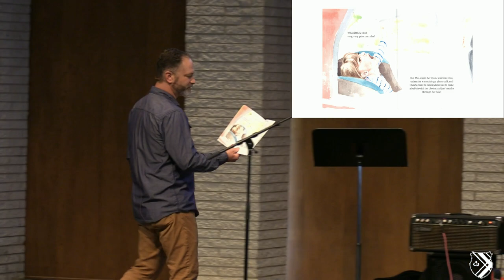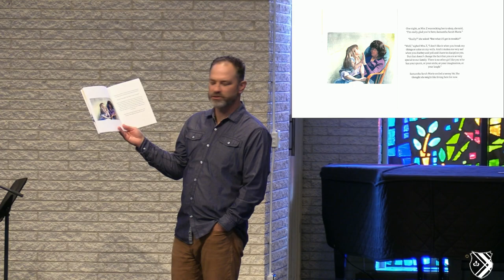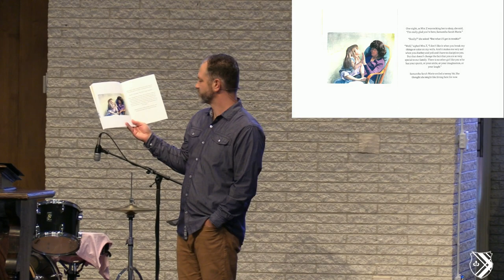What Does God Think of Me? 'Crucified...I Live'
Dr. Kelly Kapic | Professor of Theological Studies | Covenant College | Lookout Mountain, GA